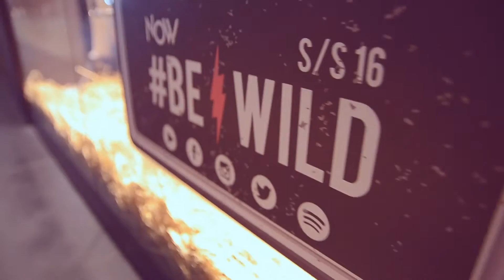Girls Of Rock al estilo Now !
Que resuenen en tus oídos la música y el talento de todas estas talentosas rockeras que serán parte del concierto Girls of Rock 6, donde Now será uno de los principales auspiciadores para que tengas una noche llena de buena vibra, música y todo el rock que tu cuerpo pueda soportar .